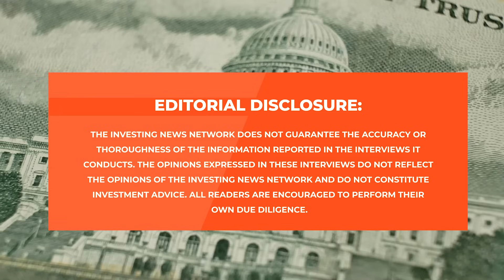Peter Grandich: US$5,000 Gold No Longer Looks Foolish; Uranium, Silver, Copper Outlook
@Peter-Grandich of Peter Grandich & Co. shares his updated thoughts on the resource sector now that the year is more than halfway through, honing in on gold's price drivers and path forward in 2024 and beyond.

"I was always the guy who stood at a show and said, 'Yes, I'm bullish on gold, but to talk about US$5,000 gold or US$10,000 gold — I think that's foolish, you shouldn't,'" he said during the interview. "It's not foolish anymore. There's legitimate possibilities for those type of numbers to be reached, certainly within a matter of a couple of years."

Grandich also discusses his stance on uranium stocks, silver price manipulation and the outlook for copper.

This interview was filmed on August 1, 2024.

0:00 - Intro
0:28 - Peter's portfolio so far in 2024
4:43 - Gold's biggest price drivers
9:52 - How to build a financial ark
15:35 - Focus on preserving capital
20:29 - Trump vs. Harris impact
23:31 - Is Fed still important for gold?
28:16 - Silver thoughts, gold price target
32:20 - When will gold juniors move?
39:57 - Copper's strong long-term outlook
43:50 - Outro